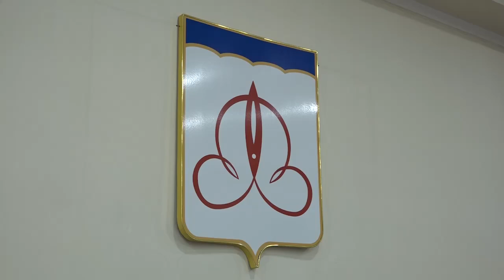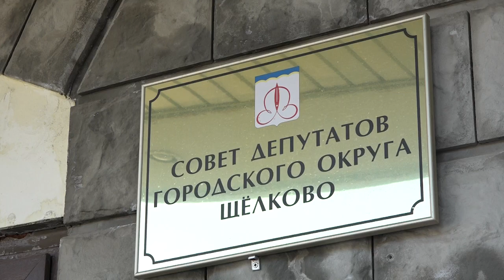Состоялось первое заседание нового состава Совета депутатов округа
«Единая Россия», «Справедливая Россия – За правду», КПРФ, ЛДПР, «Новые люди» и самовыдвиженцы – 25 депутатов по итогам выборов 6-8 сентября заняли свои места в Совете